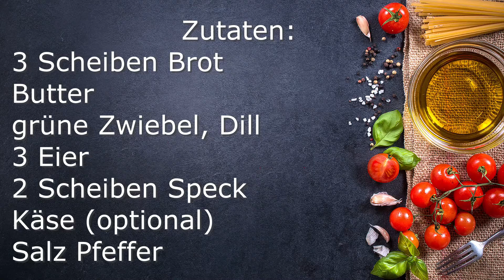Machen Sie Eier zum Frühstück in 5 Minuten. Leckere Sandwiches werden Sie überraschen.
Machen Sie Eier zum Frühstück in 5 Minuten. Leckere Sandwiches werden Sie überraschen. Einfaches und leckeres Frühstücksrezept. Das einfache Rezept für Eier wird die ganze Familie ansprechen. Ein schnelles und leckeres Frühstücksrezept hilft Ihnen morgens weiter. Ein Schritt-für-Schritt-Rezept für Ei-Speck-Sandwiches ist leicht zu kochen, aber es stellt sich als sehr lecker heraus. Sehen Sie sich das Videorezept für ein schnelles Frühstück auf meinem Kanal an.
Zutaten:
3 Scheiben Brot
Butter
grüne Zwiebel, Dill
3 Eier
2 Scheiben Speck
Käse (optional)
Salz Pfeffer
Guten Appetit :)
Freunde, wenn dir das Video gefallen hat, kannst du dem Kanal helfen:
📢 Teile dieses Video mit deinen Freunden in sozialen Netzwerken. Netzwerk + Rezept wird auf Ihrer Seite gespeichert!